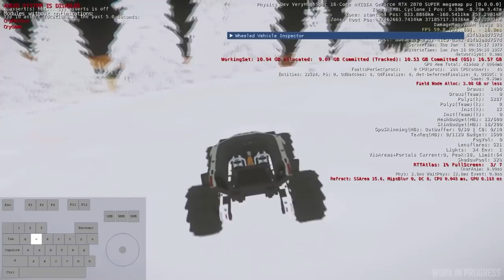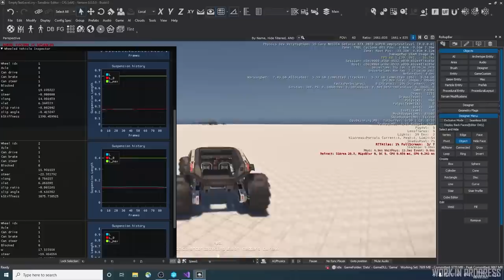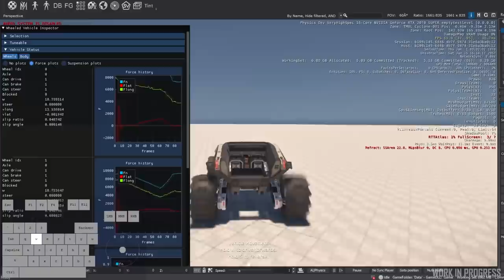Noticias Star Citizen Episodio 08 - EL HANGAR - Español